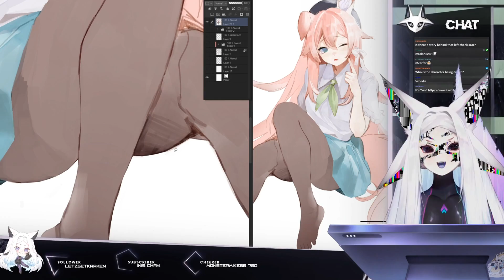Don't make her Angry..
o that's scary
- Follow Dya Rikku below! -